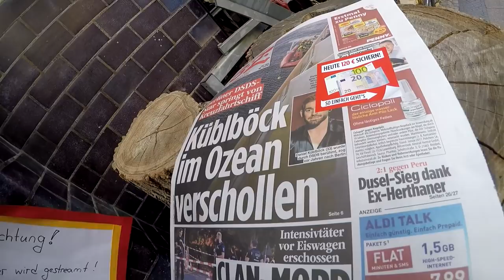real Berlin Tag & Nacht, Dugena Ankauf, Schlummerlicht Beleuchtung, # 548 Tommys Vlog´s